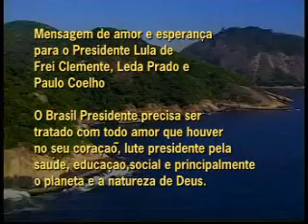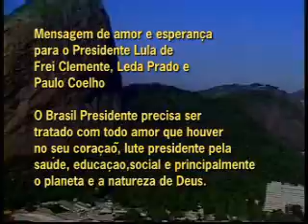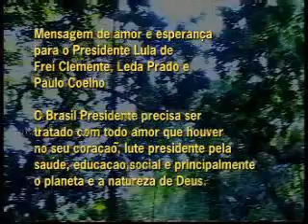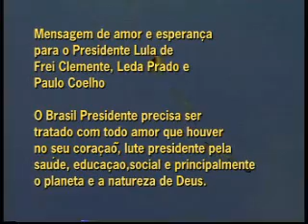Jornalista Leda Prado entrevista Frei Clemente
Frei Clemente, com laços de amor pelo Brasil, manda uma mensagem de otimismo e esperança para o Presidente Lula e para todos fiéis da santa igreja Católica. Leda Prado e Paulo Coelho com muito amor pelo Brasil. Força presidente! Trilha sonora de José Messias "Sinto o povo levantando pelo Brasil". Voz Marcelo Lessa e Claudia Telles.